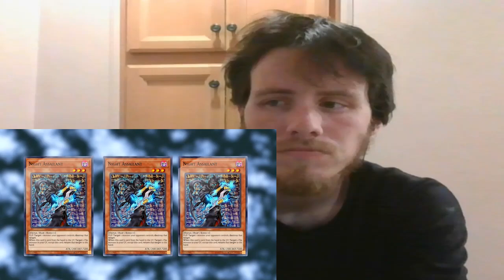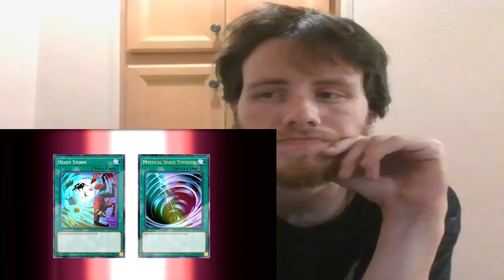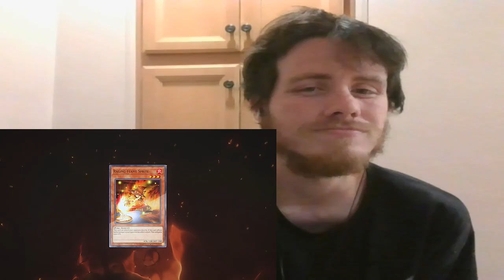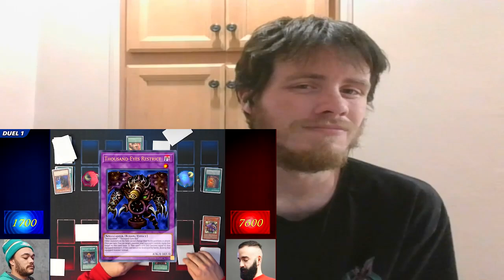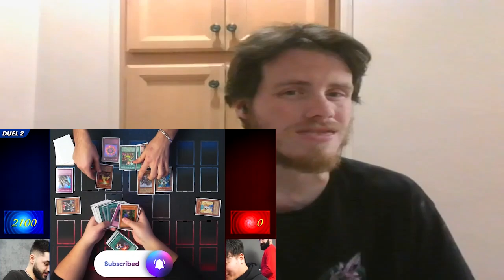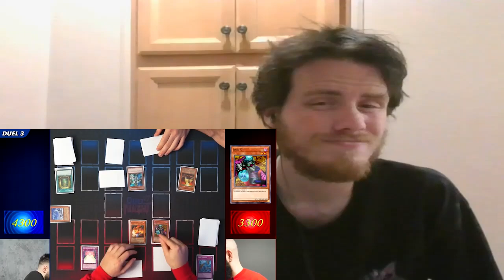Let's Watch THE CREATOR OF LIGHT! Rise Of Destiny Duel Night #14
Episode 14: More Like "The Creator Of Rizz"